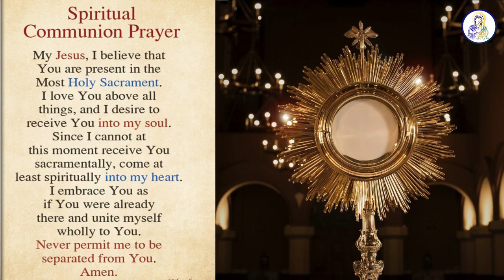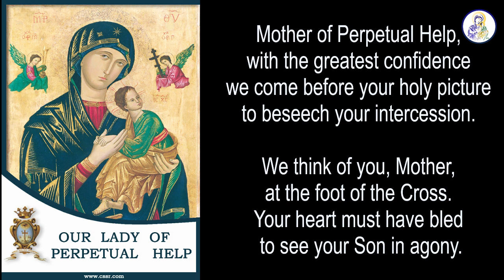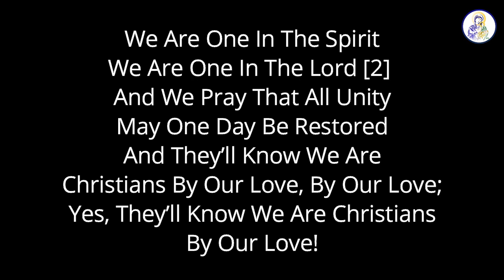Catholic Mass Today, Tuesday, 23 November 2021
Memorial of St. Clement, Pope and Martyr
St. Columbanus. Abbot

Redemptorists
Chembur